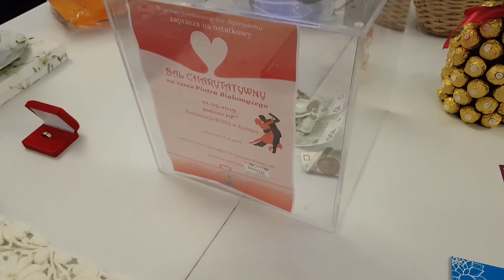Bal Charytatywny na rzecz Piotra Białomyzego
Prezentujemy filmową relację z balu charytatywnego na rzecz Piotra Białomyzego, który odbył się 1 marca w restauracji Bona w Kuźnicy Białostockiej.

"Zgromadziliśmy się tutaj tylko i wyłącznie dlatego, że jest ktoś, kto potrzebuje naszej pomocy. Nie mieliśmy w planie organizowania balu do chwili, aż przyszedł Daniel (Szczurko red.) i powiedział, że jest ktoś kto potrzebuje pomocy. Piotr potrzebuje pomocy od dawna, my jako Bractwo dowiedzieliśmy się o tym miesiąc temu. I miesiąc nam wystarczył, by zorganizować tak wielkie przyjęcie (...) dzięki temu, że tak tłumnie odpowiedzieliście na nasze zaproszenie (...). To co my chcemy dziś zrobić, to rozpocząć nową drogę, rozpocząć pomoc i finansowanie jego rehabilitacji".

Tymi słowami przywitała zebranych m. Joanna Maksymowicz - Jaroszuk, która wraz z o. Justynem Jaroszukiem, o. Piotrem Hanczarukiem, Danielem Szczurko oraz Jolantą i Janem Klejbuk, wzięła na siebie ciężar organizacji przedsięwzięcia. Słowa uznania należą się także właścicielom restauracji "Bona" w Kuźnicy - Państwu Marii i Jerzemu Szoka, którzy także walnie przyczynili się do organizacji balu. Podziękowania kierujemy w stronę wszystkich ofiarodawców, którzy zasilili licytację lub przekazali swoją ofiarę. W pomoc Piotrowi włączyli się m.in.:

    Parafia prawosławna w Jacznie
    Parafia prawosławna w Sokółce
    Allure Studio Fryzur Mariola Powichrowska z Białegostoku
    Studio fryzur Sylwia Rudnicka z Białegostoku
    Zakład Terapii Zajęciowej z Dąbrowy Białostockiej
    Dorota Sanik
    Marzena Sasimowicz
    Jolanta Żemajduk
    Katarzyna Borowska
    Rodzina Olka Sacharko.
    Urszula i Zbigniew Biegańscy
    Marta i Adam Polewko
    Jolanta i Jan Klejbuk
    Mieszkańcy Dąbrowy Białostockiej
    DJ Grzegorz Piotrowski
    Dobryje Grajki
    Kapela Witka.

Piotr Białomyzy ma 26 lat, jest dobrym mężem i troskliwym ojcem. 31 sierpnia 2018 r. Piotr uległ wypadkowi - spadł z dachu uderzając głową o podłoże. Doszło do uszkodzenia rdzenia kręgowego, a w następstwie do porażenia czterokończynowego. Paraliż obejmuje także tułów, w związku z czym zaburzone są także odruchy takie jak odkrztuszanie czy kaszel. Obecnie Piotr rehabilitowany jest w hajnowskim szpitalu, jednak największym powodzeniem, dla pacjentów z tego rodzaju schorzeniem, cieszy się terapia w Konstancinie lub Otwocku, przy czym jej miesięczny koszt to nawet 40 tys. zł. Przy koniecznej długotrwałej rehabilitacji, kosztów tego rzędu rodzina nie jest w stanie samodzielnie udźwignąć, dlatego też postanowiliśmy pomóc Piotrowi i co ważne - powiedzieć o jego sytuacji szerszemu gronu osób. Wierzymy, iż znajdą się ludzie dobrej woli, którzy w ślad za nami udzielą Piotrowi i jego rodzinie wsparcia.

Mimo, iż liczyliśmy na przychylność ofiarodawców, to nie spodziewaliśmy się, iż uczestnicy balu tak szeroko i hojnie otworzą swoje serca na potrzebę drugiego człowieka. Zebrana z kwesty i licytacji kwota pozwoli na czasową kontynuację leczenia i rehabilitacji Piotra. Potrzeby są jednak duże - bardzo duże. Obecnie rodzina rozpoczęła poszukiwanie fundacji ukierunkowanej na opiekę nad pacjentami z tożsamym schorzeniem. Dopóki jednak nie zostanie utworzone specjalne subkonto, każdy może wesprzeć naszego kolegę wpłacając pieniądze na konto Bractwa Cerkiewnego św. Spirydona.

Bractwo Cerkiewne św. Spirydona z Tremituntu
ul. Marszałka Józefa Piłsudskiego 6,
16-100 Sokółka

Konto bankowe: 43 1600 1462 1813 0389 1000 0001
BANK BGŻ BNP PARIBAS

W tytule przelewu prosimy koniecznie umieścić adnotację "Na leczenie Piotra Białomyzego"

Zebrane w ten sposób fundusze przekażemy rodzinie Piotra, zaś o objęciu go opieką przez fundację poinformujemy na łamach naszego portalu.

Jeszce raz dziękujemy wszystkim za wczorajsze spotkanie, za szczodre serca, cudowną atmosferę i miłą zabawę.